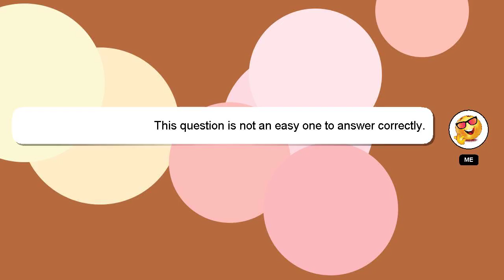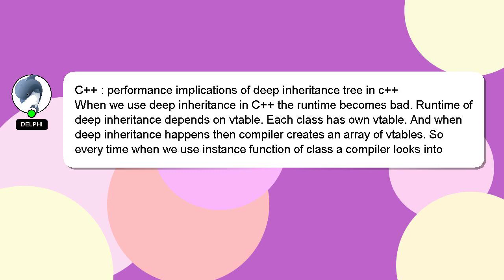C++ : performance implications of deep inheritance tree in c++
c++ deep performance tree of implications in C++ inheritance :